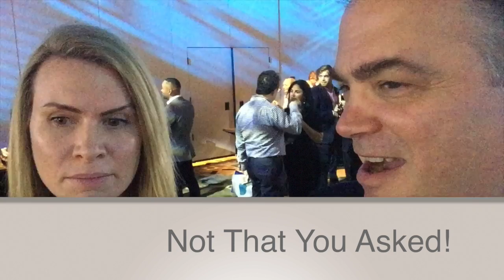Douglas Elliman - Sid Sidan Miami Brickell office Edmund Bogen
Edmund Bogen is a licensed Real Estate Broker with Douglas Elliman Real Estate in Boca Raton Florida.

Office Address:
444 East Palmetto Park Road